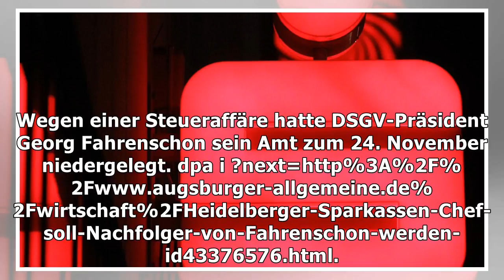Heidelberger sparkassen-chef soll nachfolger von fahrenschon werden